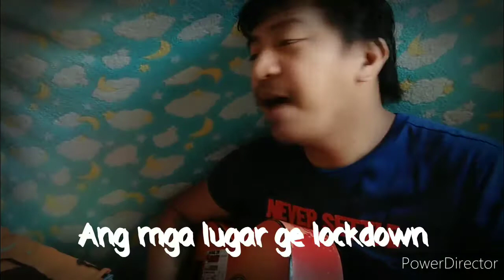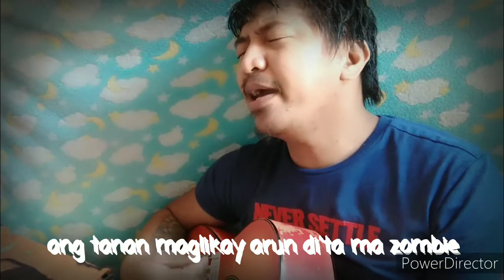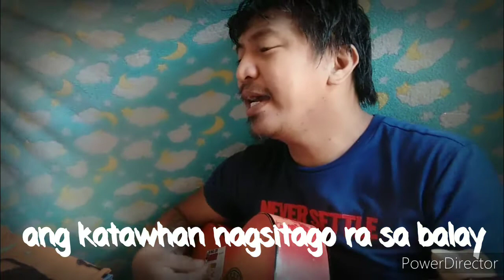One Day (parody) Bisaya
Oh sinubukan ko Lang mag parody gamit guitara , Sana may laman ang kantang compose Koh.